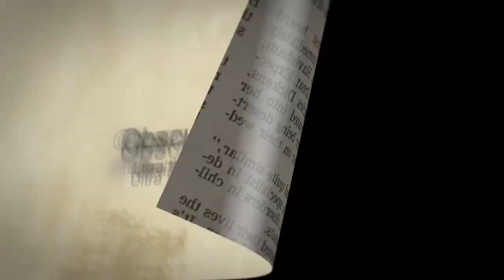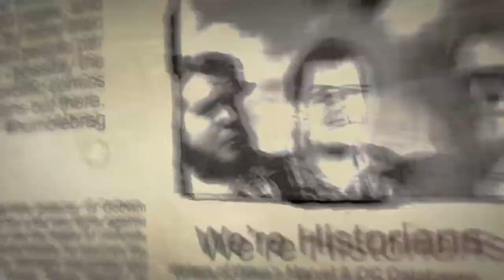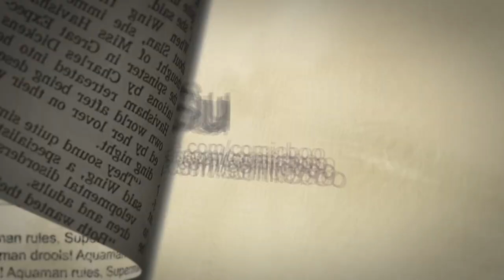Obscure Spotlight - Ultra the Multi-Alien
The weirdest character of all, Ultra the Multi-Alien.

OS:2